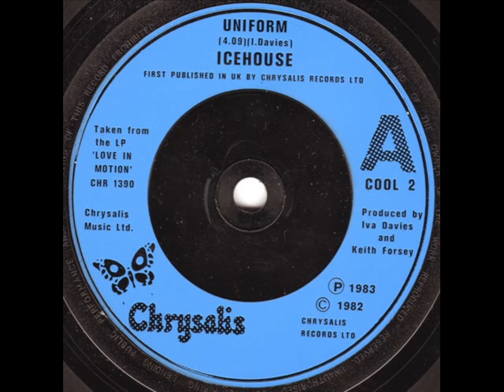Icehouse - Great Southern Land